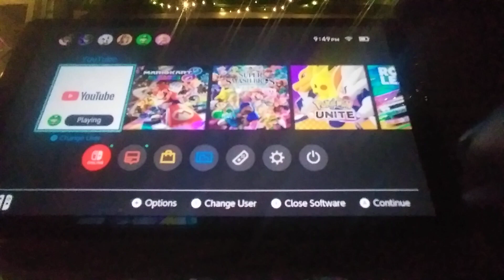Mario cart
playing Mario cart